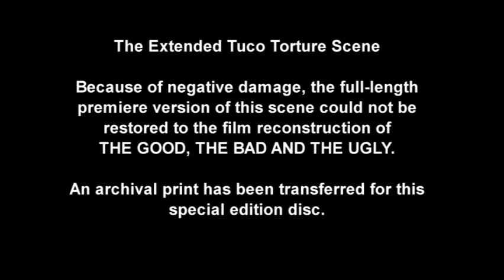La scena integrale della tortura di Tuco (il Buono, il Brutto, il Cattivo)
The extended Tuco torture scene in the Sergio Leone's western movie: "The Good, the Bad & the Ugly" 1966